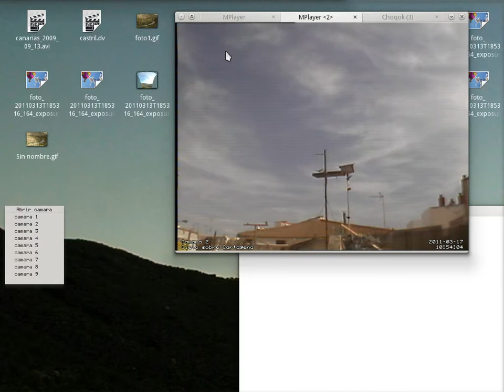Sistema de solapas de Kwin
Mola el nuevo sistema de solapas de Kwin. Especialmente util cuando tienes muchas ventanas abiertas y quieres agruparlas por aplicaciones. Para el uso de Cinelerra, p.ejm, viene de maravilla